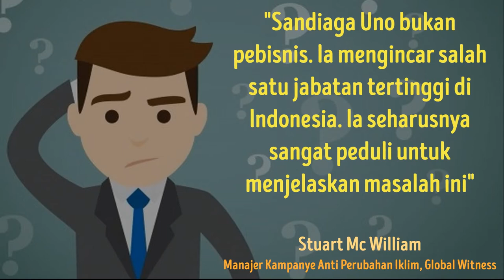Terbongkarnya Transfer 43 Juta Dollar dari Sandiaga ke Perusahaan Gelap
Adanya laporan terbaru dari LSM Global Witness yang mengungkapkan pembayaran Sandiaga dari sebuah perusahaan batubara ke perusahaan lepas pantai tak dikenal bernama Velodrome Worldwide Ltd antara tahun 2010 dan 2012. Sandiaga disebut mengetahui terkait pembayaran tersebut karena dirinya saat itu menjadi investor besar di Berau Coal. Pembayaran tersebut terus dilakukan saat ia menjadi anggota dewan komisaris yan mengawasi direksi. Ia berkemungkinan untuk memiliki kepentingan di perusahaan gelap Velodrome dan secara diam-diam mengambil untung dari pembayaran ini dengan satu dan lain cara.

Sandiaga Uno selama ini tampil memamerkan dirinya sebagai orang yang tak memiliki beban di masa lalu seperti halnya Prabowo, namun secara bisnis ternyata dirinya pengemplang pajak. Hal tersebut menyusul namanya yang masuk daftar Panama Papers dan Paradise papers.

Sandiaga Uno tak memiliki kontribusi bagi bangsa Indonesia karena menyimpan hartanya di luar negeri. Hal ini menjadi refleksi dan kewaspadaan bersama karena akan sangat merugikan jika Indonesia dipimpin oleh seorang pengemplang pajak.